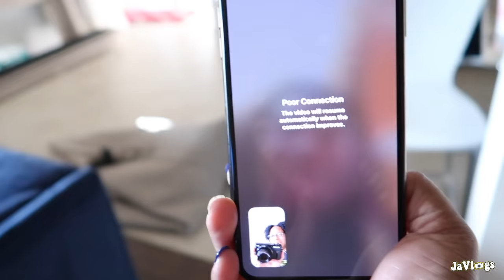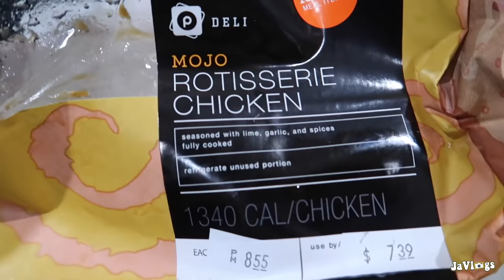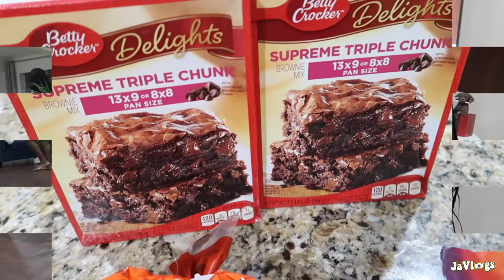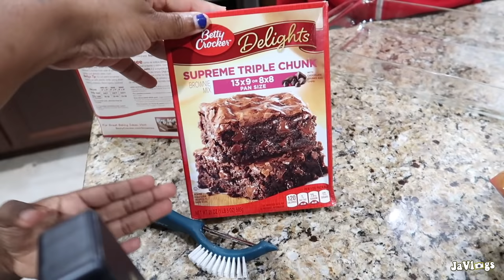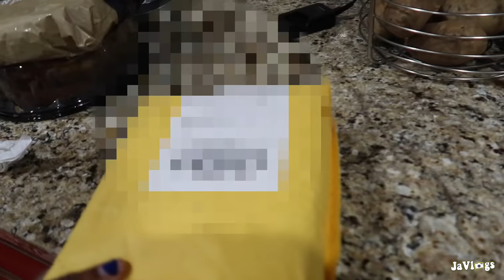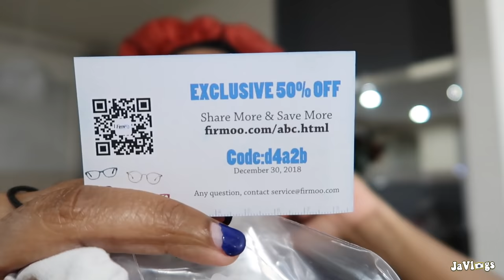The Girls Baked Dessert After Dinner | Family Vlogs | JaVlogs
Camera used: Canon Powershot G7X Mark II
Editor: Final Cut Pro X

About JaVlogs:
Hello! We are the Beard Family. My husband Cleveland and have been happily married 19 years. We are raising 5 wonderful children. Clevon (20) Jalen (18) Iyanna (17) Dejah (14) and Janiyah (9). I am a content creator who loves to vlog our daily lives in hopes of inspiring and spreading love to our extended YouTube family. My channel also has hair and wig reviews. Some of the great things we have accomplished is reaching over 200,000 thousand subscribers, becoming a Fullscreen partner, and giving back to our audience. I also love to cook, go shopping, and visit Disney World for family vacations.